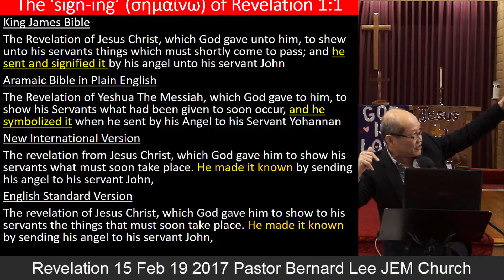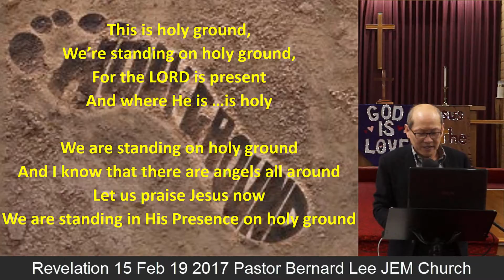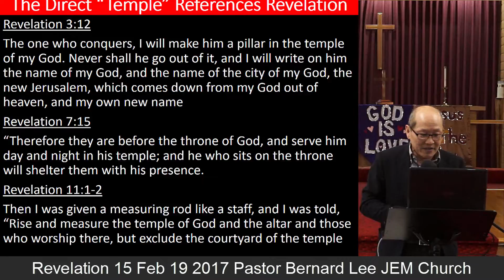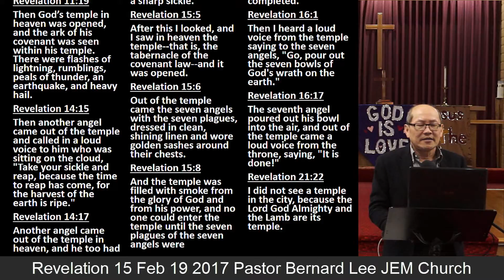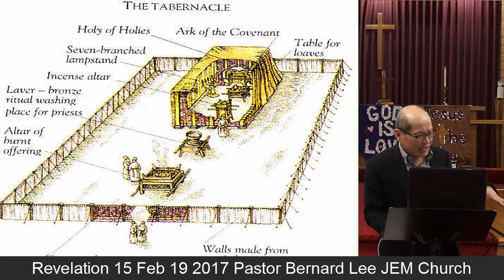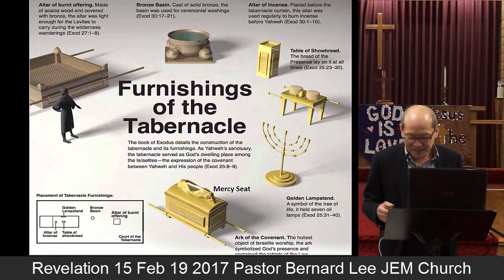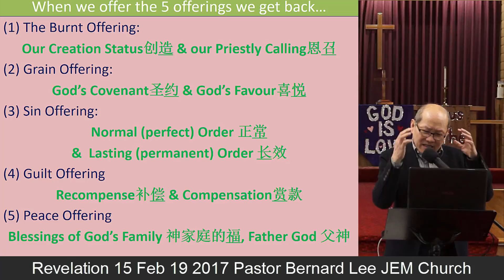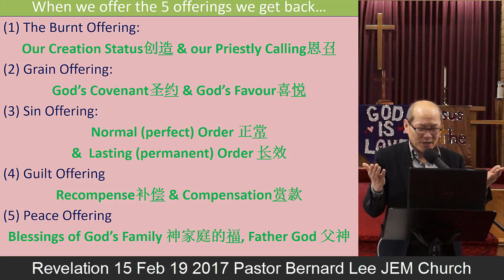Revelation #15 Feb 19 2017 Pastor Bernard Lee